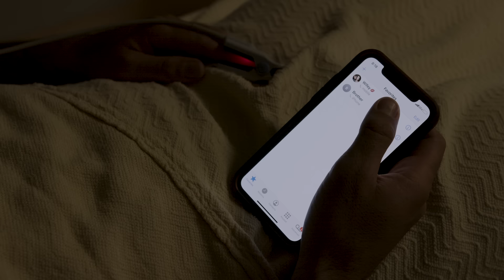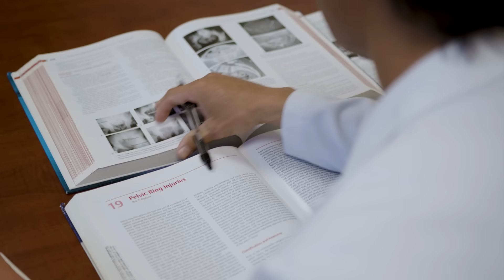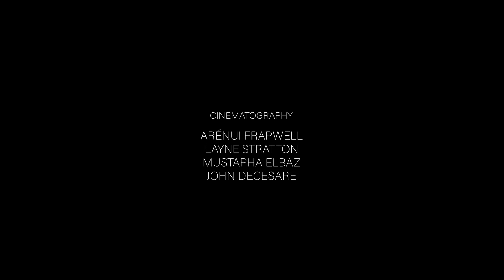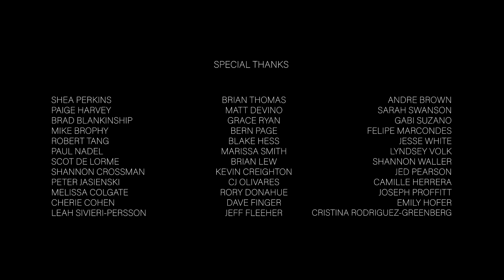Billy Kemper Fights For His Life After A Wipeout In Morocco Nearly Kills Him | BILLY Chapter 3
After suffering a life-threatening fall on a strike mission in Morocco, Billy Kemper found himself living out every surfer’s nightmare. Stuck in a faraway hospital with a severely injured knee, hip, and pelvis, Billy’s only goal was to get back to his wife and four kids. The journey home would be more unpredictable and difficult than he could have ever imagined.

Watch the rest of BILLY:
BILLY Chapter 1: Big Wave Champ Wins It All, Chases Massive North Atlantic Swell To Morocco

BILLY Chapter 2: The Session Of A Lifetime Goes Horribly Wrong For Big Wave World Champ Billy Kemper

BILLY Chapter 3: Billy Kemper Fights For His Life After A Wipeout In Morocco Nearly Kills Him

BILLY Chapter 7: Billy Kemper Returns to Morocco to Overcome His Near-Fatal Injury